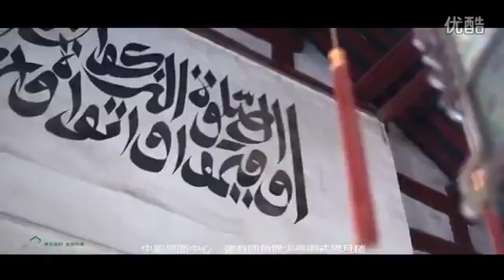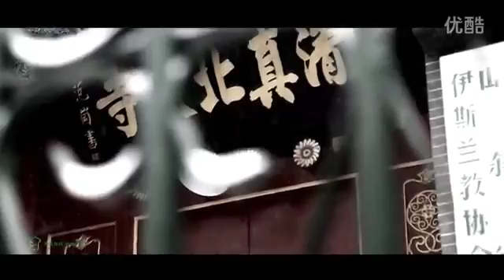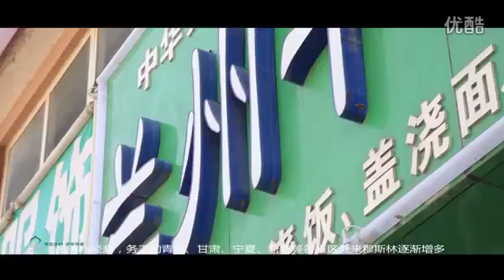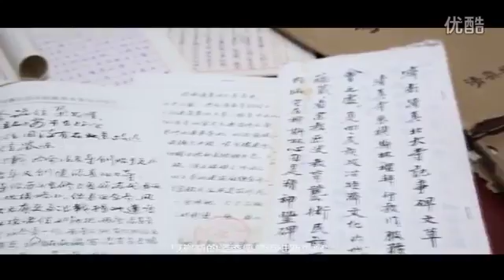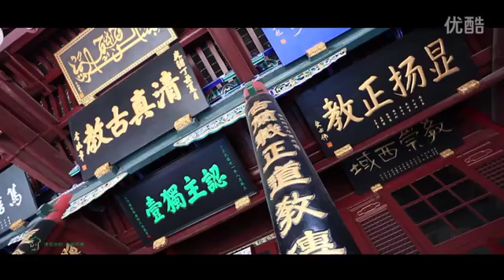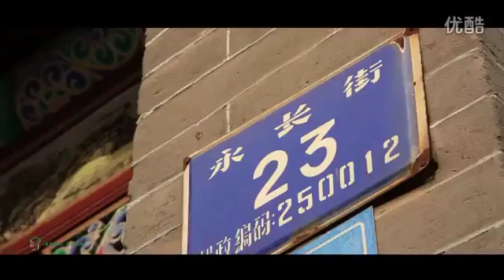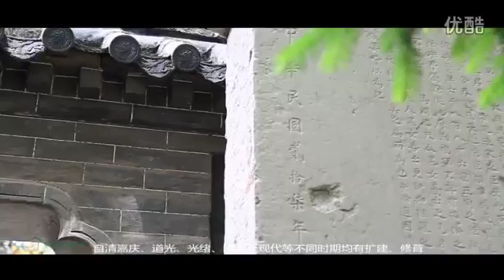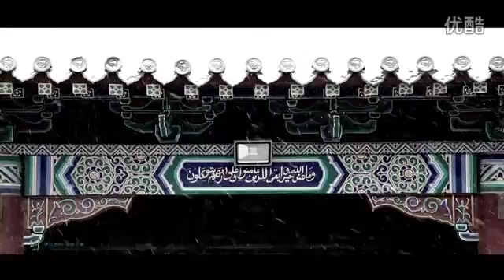西寧東關清真大寺 中國禮拜人數最多的清真寺 2014-6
清真寺紀錄片one of the Four largest Mosques in China - Xining Dongguan Grand Mosque.

济南清真北大寺是全国著名清真寺之一，始建于明朝弘治年间，历经沧桑，几经兴衰！ 中国清真寺视频。 2016年5月. 清真寺紀錄片one of the Four.

清真寺紀錄片one of the Four largest Mosques in China - Xining Dongguan Grand Mosque. 济南清真北大寺是全国著名清真寺之一，始建于明朝弘治年间，历经沧桑 .

包容与和谐青海清真寺掠影第一集团结的窗口东关清真大寺》 包容与和谐——青海著名清真寺掠影系列纪录片是由青海广播电视台、青海省民.